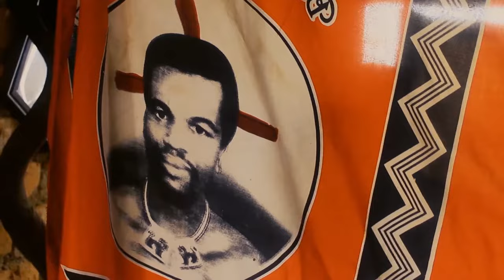Fayifi xitsonga movie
Leyi I filimi hi ririmi ra xitsonga.
Yivulavula hi nuna loyi a nga tshembha ngopfu vuloyi byakwe, lero loko u nga loyi a nga ku voni u ri wanuna.